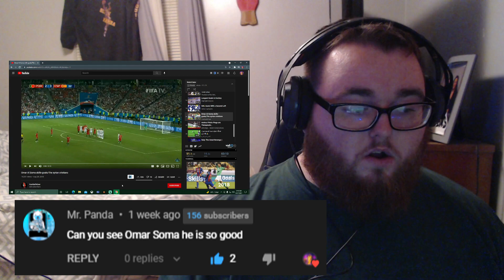Omar Al Soma SKILLS & GOALS | The Syrian Cristiano Ronaldo REACTION!!